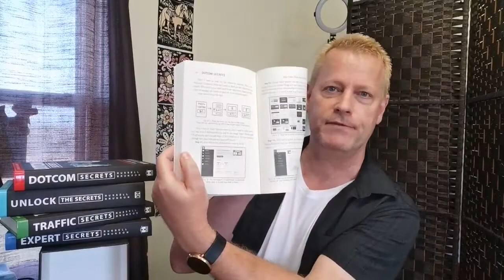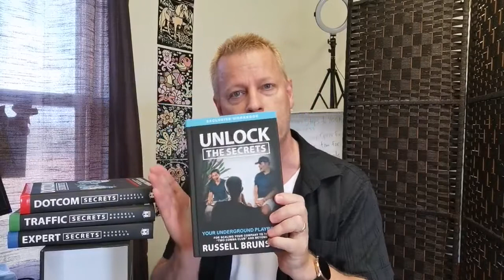Why you must get the Secrets Trilogy - Dotcom Secrets - Expert Secrets - Traffic Secrets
I just got the Secrets Trilogy in the mail.

Listen in as I explain why these are worth getting even if you already have them.